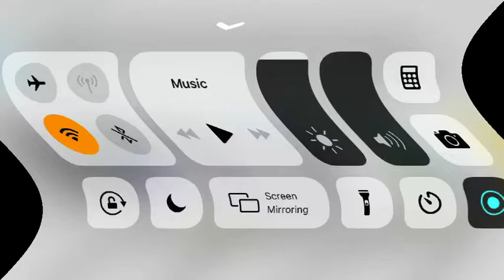Klasky Csupo Feels Dizzy^1011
No One Uploaded Feels Dizzy For Like 8 Months.